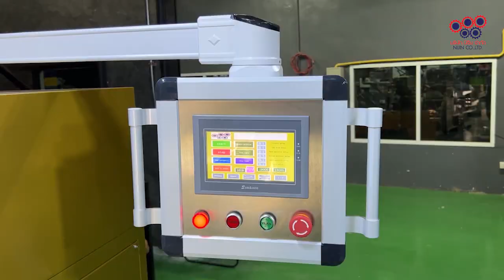เครื่องสกรีนแก้วมินิออโต้ สกรีนอัตโนมัติ ไม่ใช้แรงคน | NIJINPROPAD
⚡️เครื่องสกรีนแก้วมินิออโต้ สกรีนอัตโนมัติ ไม่ใช้แรงคน !!
ถ้าจะมองหาเครื่องสกรีนที่เป็นระบบอัตโนมัติ ต้องเครื่องสกรีนรุ่นนี้เลย กับ

อัตโนมัติตั้งแต่เริ่มโหลดแก้ว ลำเลียงเข้าสู่ระบบสกรีน จนกระทั่งสกรีนและอบแห้ง เสร็จพร้อมในเซ็ตเครื่องสกรีนมินิออโต้เครื่องนี้

อัตโนมัติแล้วดีอย่างไร? เมื่อทุกอย่างทำงานอัตโนมัติ ทำให้ผู้ประกอบการสามารถประหยัดต้นทุนในส่วนอื่นๆ ได้มาก

📍อย่างแรกที่รู้กันเลยคือ ประหยัดแรงงานคน ลดการใช้แรงงานคน ทุกขั้นตอนทำงานอัตโนมัติ

📍ประหยัดเวลา เมื่อไม่ใช่แรงงานคน สิ่งที่กำหนดได้อย่างชัดเจนเลยก็คือเวลาทำงานที่สามารถสั่งสกรีนและรันระบบได้ยาวๆ

📍ประหยัดพื้นที่ แม้เครื่องสกรีนมินิออโต้เซ็ตนี้จะใช้พื้นที่ติดตั้งหลายส่วน แต่รับรองใช้พื้นที่น้อยกว่าติดตั้งแยกอย่างแน่นอน
✔️ท่านใดที่มองหาเครื่องสกรีนระบบอัตโนมัติอยุ่ ห้ามพลาดเครื่องสกรีนมินิออโต้เครื่องนี้
อยากปรึกษาเรื่องเครื่องสกรีน แต่ไม่มีประสบการณ์